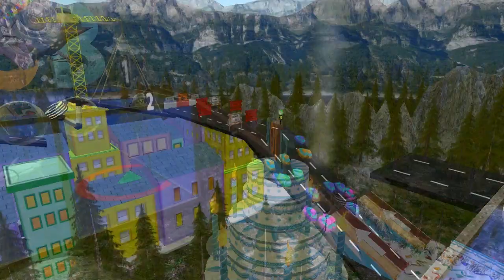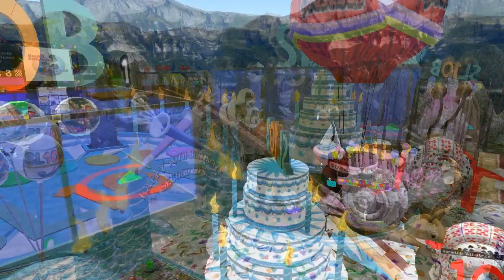snails 281 13Jun22 SL10B 1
10 years ago we celebrated second lifes 10th birthday with a new maze design happy throwback Thursday!